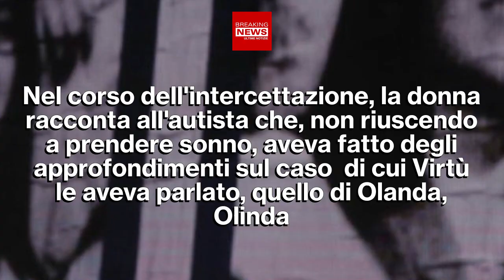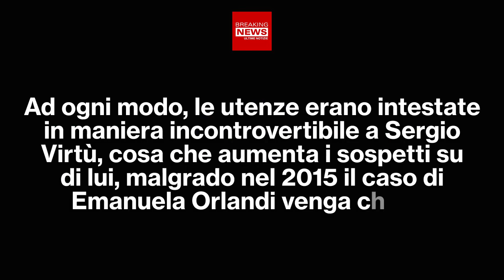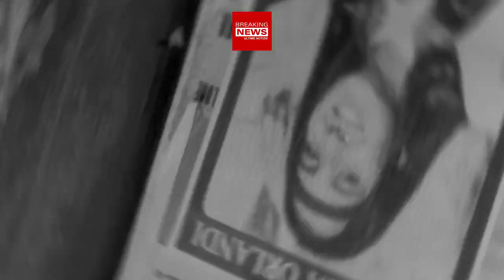Emanuela Orlandi: Nuove Sorprendenti Intercettazioni!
Emanuela Orlandi: per la prima volta, è stata diffusa un'intercettazione telefonica del 2009 davvero sconvolgente e che non lascia molto spazio all'immaginazione...